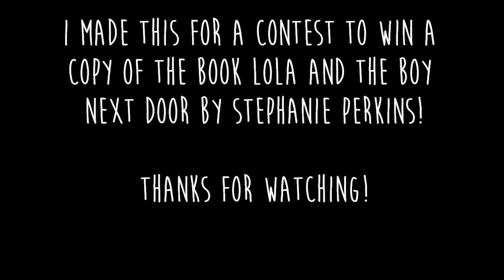Jacob Black imprinting on Renesmee *PARODY*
I made this video for a contest for the BookTube-A-Thon!

This was very embarrassing to make, but in the end it was super fun! I recommend making your own videos!